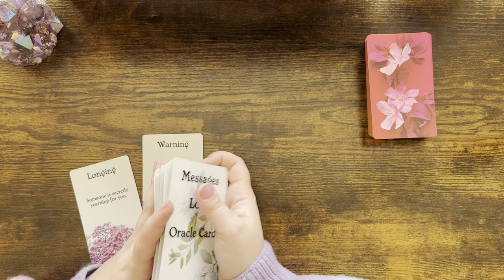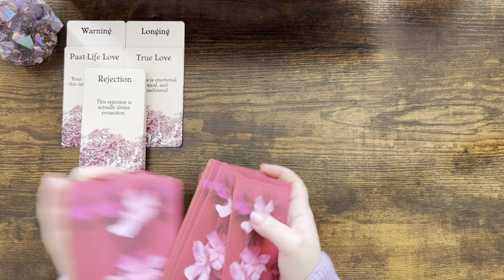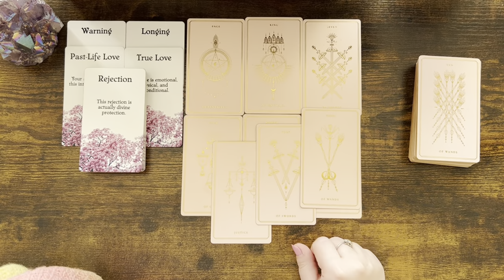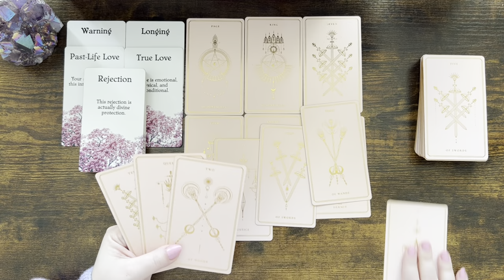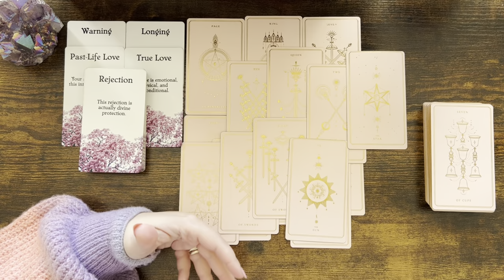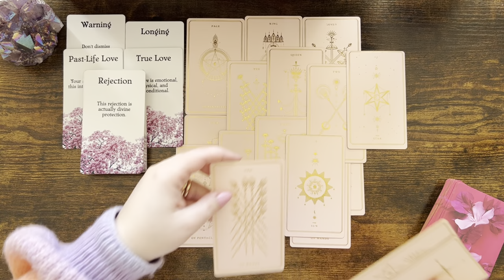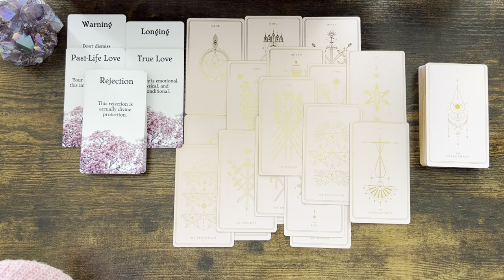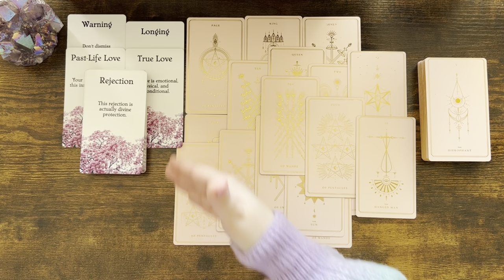CAPRICORN love ♑️ The One Who Rejected Your Love; The Spirt Has Clear Guidance, It Is Important❗️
Please find the list below and the links of the decks:

1. Everyday Witch Tarot (Amazon)
2. Affairs Of The Heart Oracle Cards (Etsy)
3. Gilded Tarot Royal (Amazon)
4. Island Time Wellness Love Oracle Cards (Amazon)
5. Wizards Tarot (Amazon)
6. The Steampunk Tarot (Amazon)
7. Modern Spellcasters Tarot (Amazon)
8. Llewellyn's Classic Tarot (Amazon)
9. The Sharman-Caselli Tarot Deck: Begin your journey of discovery through the tarot (Amazon)
10. Magickal Tarot Guidebook and Deck: Spreads, Spellwork, and Ritual for Creating Your Life (Amazon)
11. Rose Tarot (Amazon)
12. The Good Karma Tarot (Amazon)
13. The Modern Witch Tarot Deck (Amazon)
14. Amira's Love Oracle Cards Edition 2 (Amazon)
15. Egyptian Tarot by Silvana Alasia
16. Tarot of the Angels by Giordano Berti
17. Universal Tarot
18. The Christmas Tarot Deck (Etsy)
19. Tarot Cards for Beginners (Amazon)
20. Prism Oracle: Discover the power of color (Amazon)
21. Practical magic Inner Witch Oracle (Etsy)
22. OK Tarot: The Simple Deck for Everyone (Amazon)
23. The Magical Nordic Tarot (Amazon)
24. The Journey: An oracle deck to help you find your place in the universe (Amazon)
25. Witches Tarot (Amazon)
26. Soul Cards Blush Pink Tarot (Etsy)
27. Real Talk Tarot (Amazon)
28. Han Yu Bowen Love Oracle Cards: Cosmic Oracle Tarot (Amazon)
29. LIMITED EDITION Fortuna Tarot Deck Opal Omen (Etsy)

Mary 🌹

Sun: Aquarius
Moon: Cancer
Venus: Aries